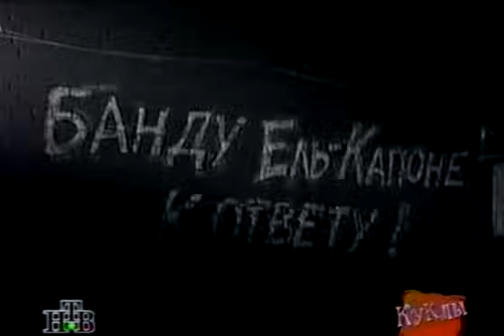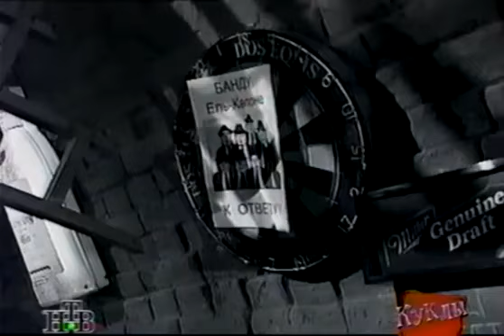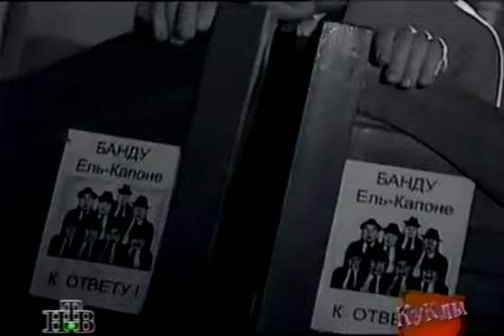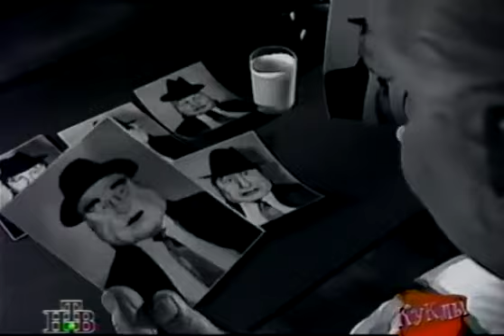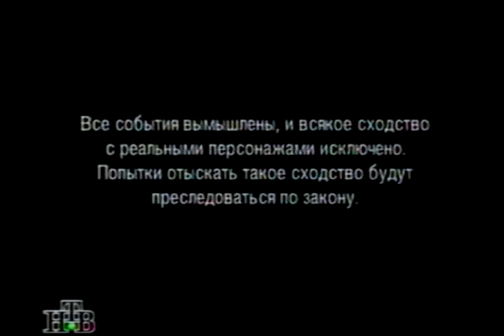Куклы - Крёстные отцы и дети | 103 серия (15.03.1997)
В видео использована музыка Day By Day (Album Version)

Правообладатель Frank Sinatra